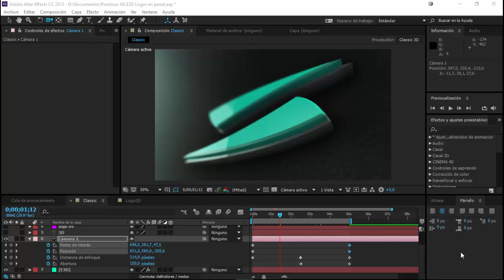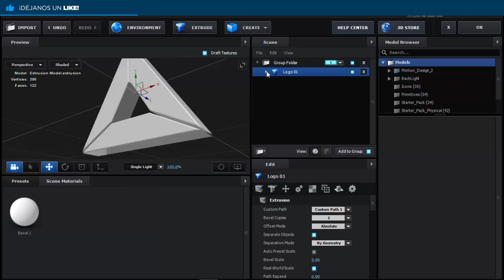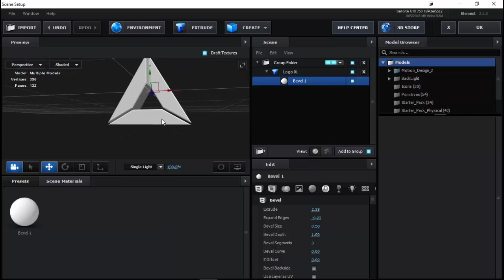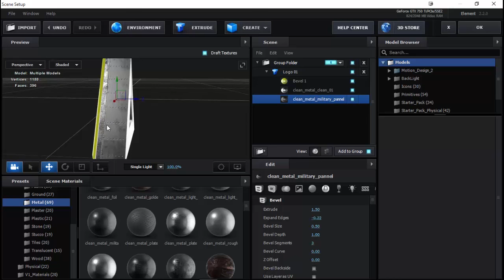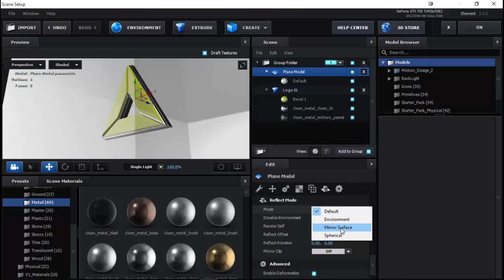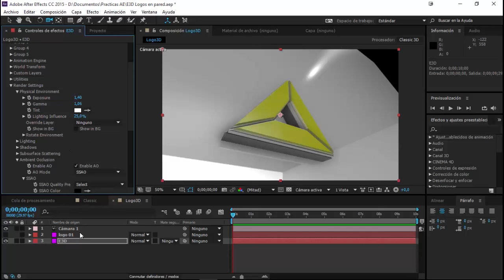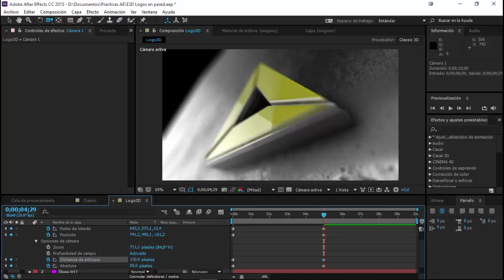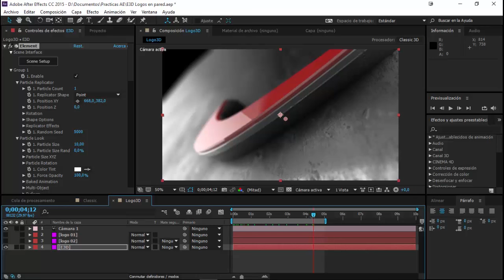Logo 3D + Element3D - Tutorial After Effects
En esta oportunidad aprende a crear una escena realística con tu logo usando el plugin Element 3D v.2.2.

Preguntas frecuentes:

: De Venezuela

: Héctor Heredia

¿Eres cristiano?